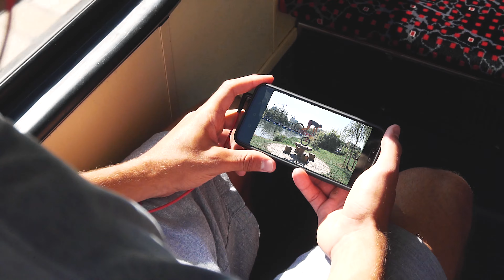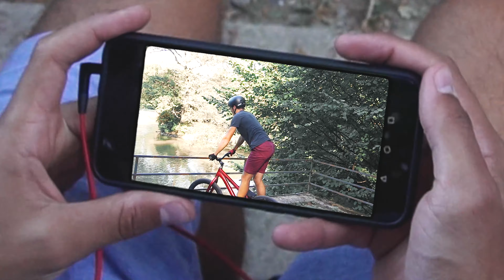Take A Look Around You - Streettrial Edit 2019 | TrailTV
Dieses Video ist an vier Drehtagen, am Ende der Sommerferien, in guter Zusammenarbeit mit Gian Humpert entstanden. Die Nachbearbeitung hat sich lange hingezogen, da wir wegen der Schule etwas wenig Zeit haben. Wenn euch das Video gefällt dann teilt, liked und kommentiert es kräftig ; )
Auf weitere coole Videoprojekte!

Song:

Nate Good - Bad Dreams (Prod. Ocean)